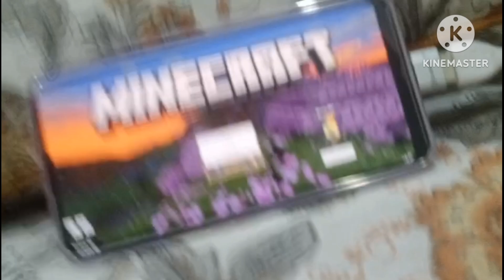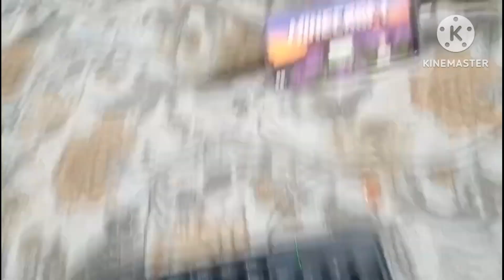Playing Minecraft in TV | Will it work